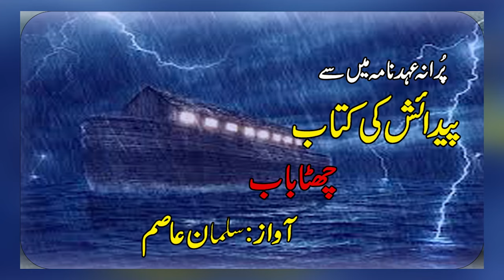''The book of Genesis, the chapter 06 ''(National News Nama)